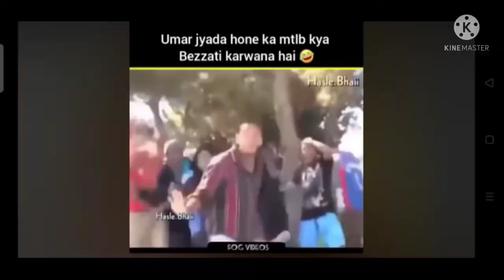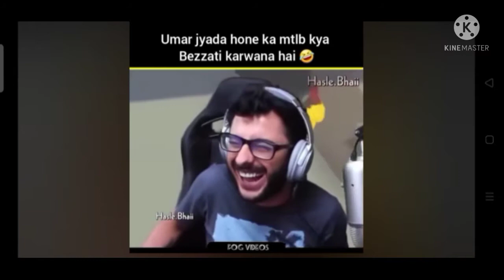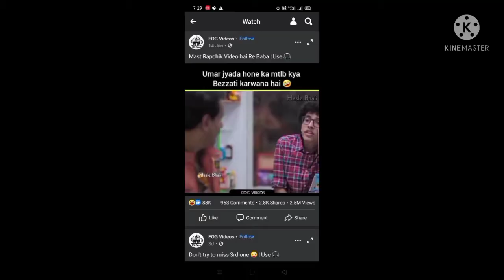comedy prank video 2021 Bansal news prank comedy funny video public prank video chohan prank 2021